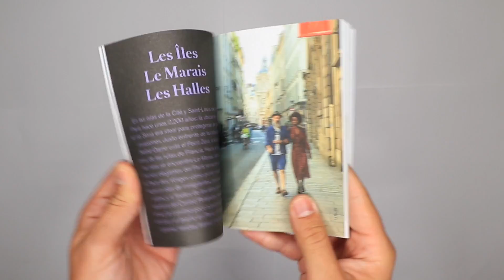StyleMap Paris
El bloguero de viaje Alan x el mundo nos presenta la guía Stylemap Paris para descubrir los barrios más "hot" de la ciudad.
La guía contiene itinerarios (recorridos a pie) para ver diferentes aspectos de París: culturales, artísticos, históricos y vida cotidiana.
De venta en las librería de México.